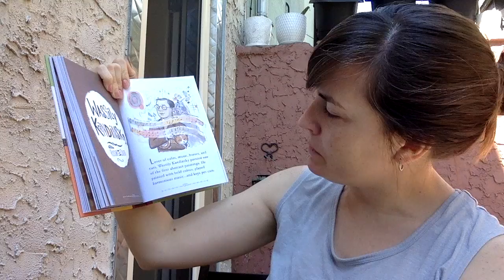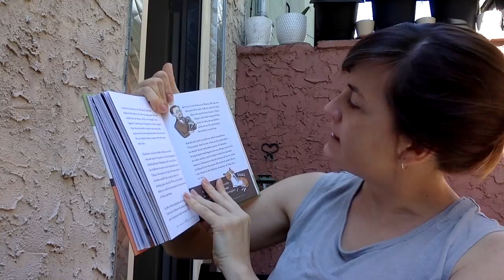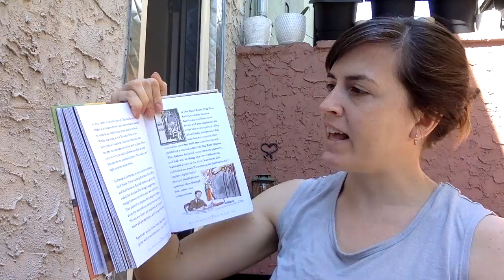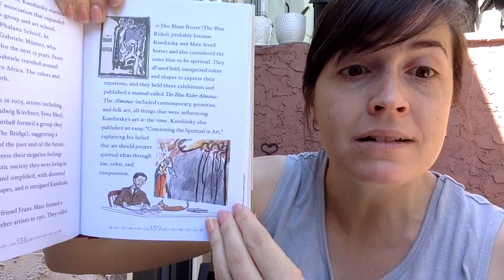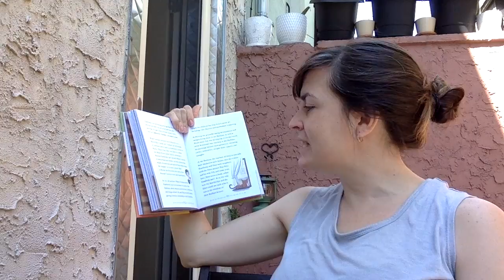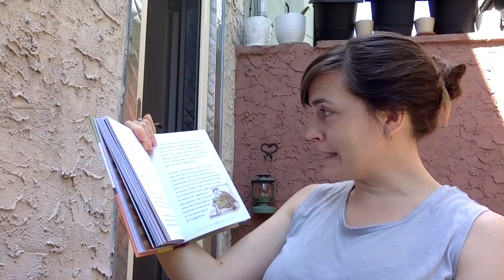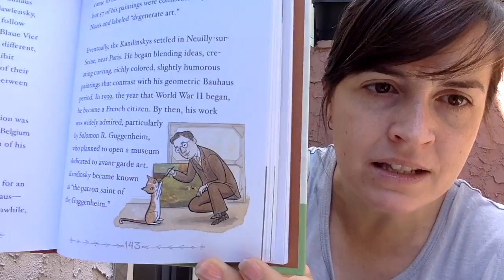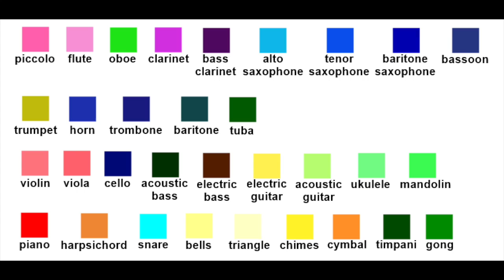Kandinsky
This video is about Kandinsky